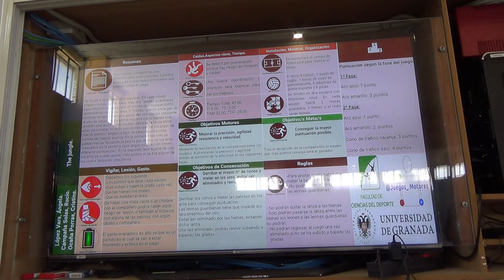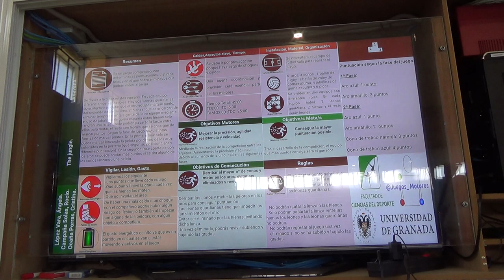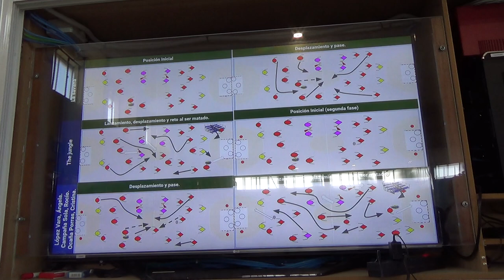La savana 6R 1/2 00276